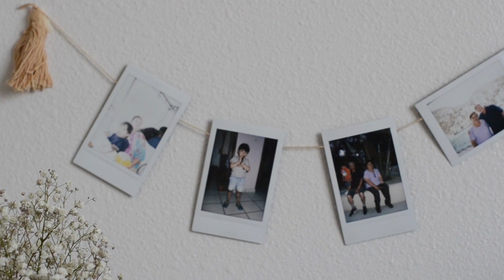MI REGALO DE CUMPLEAÑOS.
Mis fiestas de cumpleaños siempre fueron muy divertidas pero a mi nunca me gusto festejar mi cumpleaños, te cuento porque en este video! También te platico sobre el proceso de creación de mi fiesta clown!
Pásale a echar el chisme.